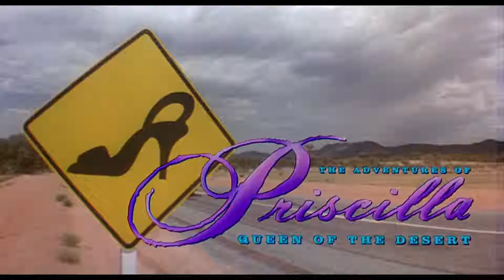The Adventures of Priscilla Queen of the Desert - Trailer #2 (1080p)